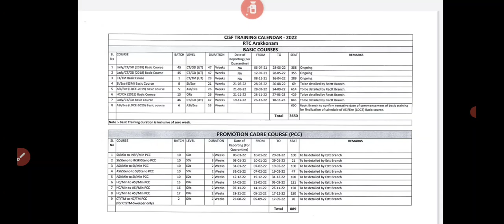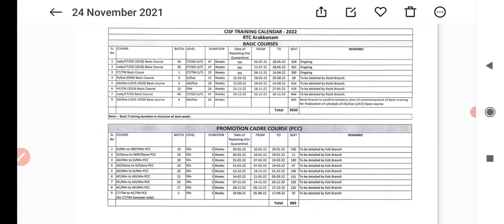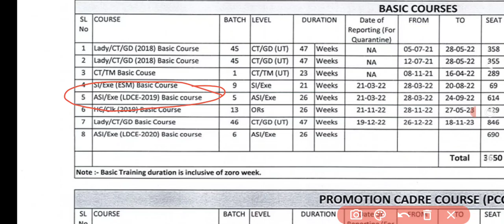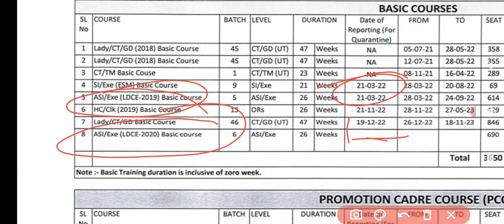latest updates about CISF ASI LDCE EXAM 2019 AND CISF HCM EXAM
join your paid course help center- 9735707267

your telegram name - CISF ASI LDCE EXAM SUCCESS